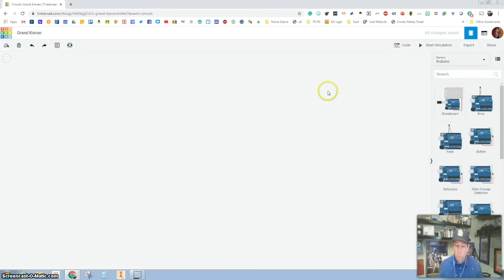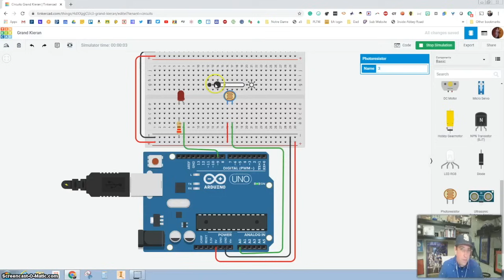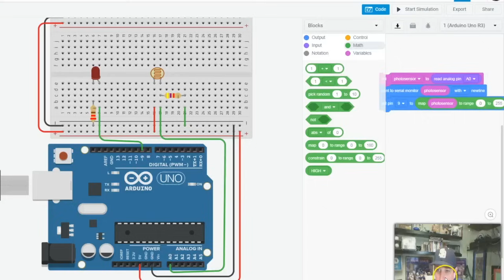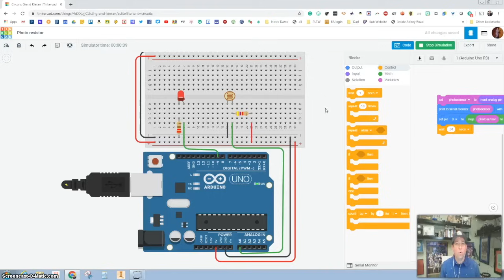Photo Resistor with Arduino and TinkerCad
My digital electronics class and computer science class are using TinkerCad to design Arduino projects during the Covid19 virus. When we return to school we will build some of these projects we designed.